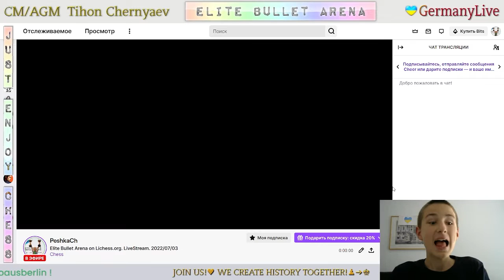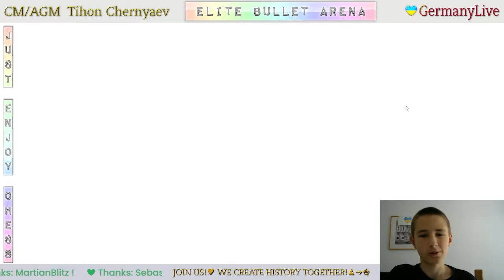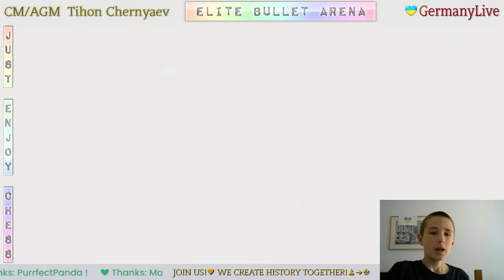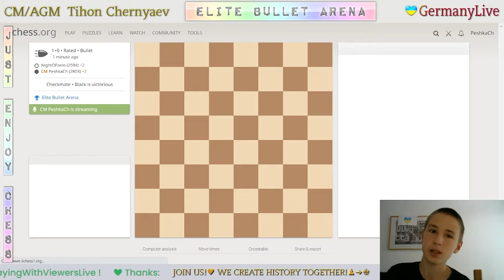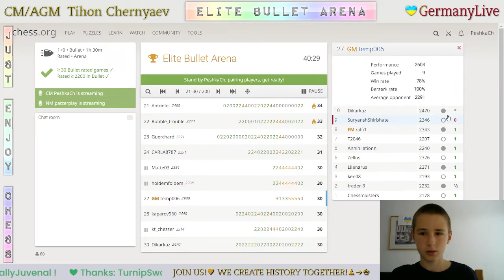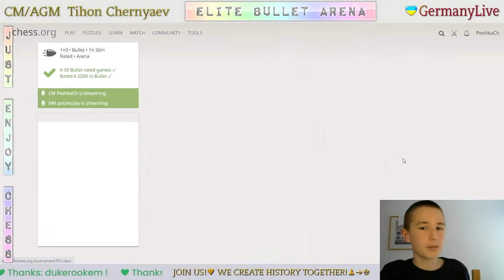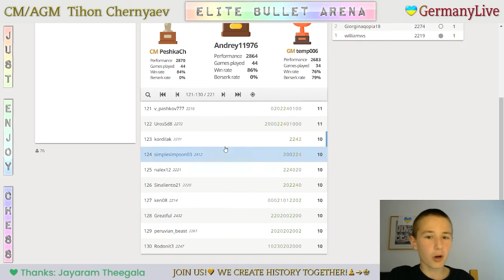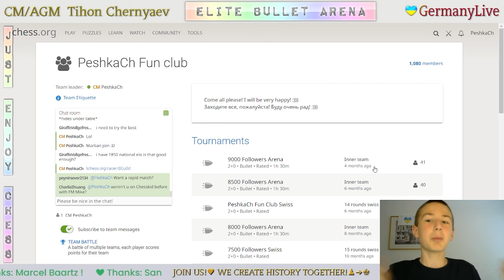CHESS. Elite Bullet Arena on Lichess.org. LiveStream. 03/07/2022